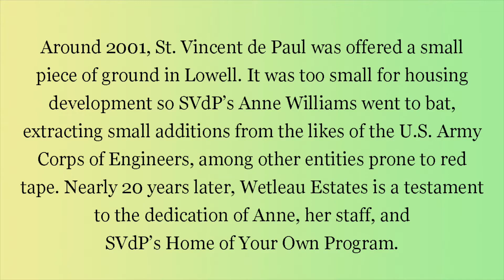Wetleau Estates in Lowell, Oregon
Encapsulated in two minutes, the outcome of more than 15 years of home-ownership development by St. Vincent de Paul Society of Lane County, Inc. in partnership with USDA-Rural Development and many others. It's been a long haul on tricky ground, but Wetleau Estates is a testament to hard work and dogged determination, and a tribute to a pioneer couple and an affordable housing advocate.